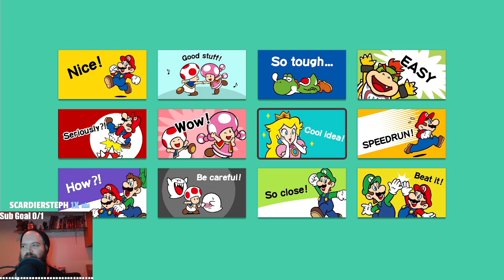Happy Birthday to Me! | Super Mario Maker 2 Viewer Level Shorts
In this level created by kojicma, we run, jump, and listen to music as we try to make it to the end. Happy Birthday Kojicma.

Level ID: 2CR-6FQ-9GF

Super Mario Maker 2 is a side-scrolling platform game and game creation system developed and published by Nintendo for the Nintendo Switch. It is the sequel to Super Mario Maker, and it was released worldwide on June 28, 2019. The gameplay is largely retained from that of its predecessor, in which players create their own custom courses using assets from various games across the Super Mario franchise and share them online. Super Mario Maker 2 introduces new features and course assets, including a new course style and assets based on Super Mario 3D World.